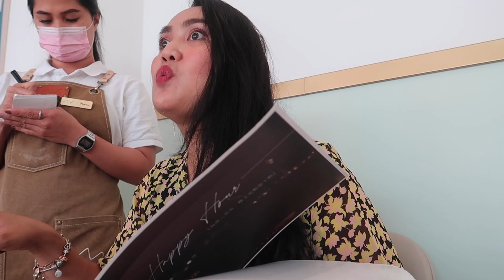NAGDATE ANG MGA MOMMIES AT BABIES❤️dayinthelife